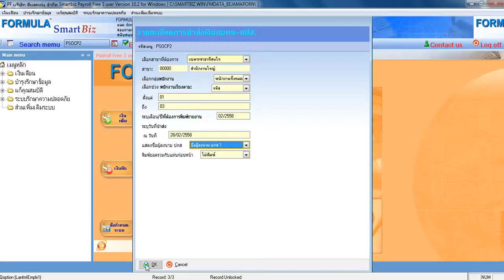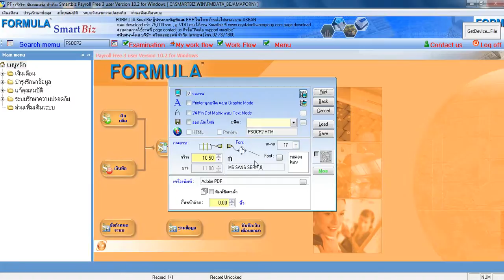13. การพิมพ์รายงานต่างๆ -รายงานนำส่งเงินสมทบประกันสังคม สปส1-10 (PSOCP2) /5602022674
การใช้งานโปรแกรม Smartbiz Payroll
ตอนที่ 13/16  การพิมพ์รายงานต่างๆ -รายงานนำส่งเงินสมทบประกันสังคม สปส1-10 (PSOCP2)
-Present to : อ.ขวัญฤดี อำนวยเวโรจน์ รหัสวิชา ACC3240 มหาวิทยาลัยรามคำแหง
-Present by : นางสาววริศรา เจริญสุข รหัส 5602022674 กลุ่มที่ 27 Sec.1 วันพุธ